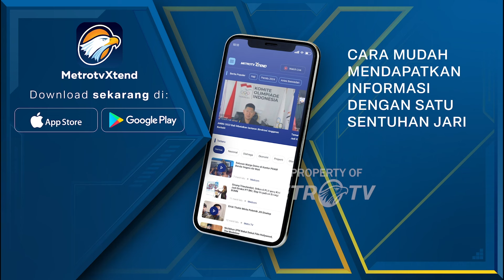Pengemudi Fortuner Arogan Dilaporkan ke Bareskim Polri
METRO TV - Korban penyerempetan mobil di rest area KM 57 tol Jakarta-Cikampek melaporkan pelaku, yakni pengemudi mobil Fortuner yang menggunakan nomor pelat TNI, ke Bareskrim Polri, Selasa (16/4/2024).